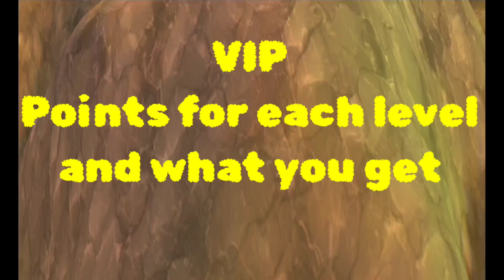*Horse Riding Tales* VIP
The points you need to level up 1-7